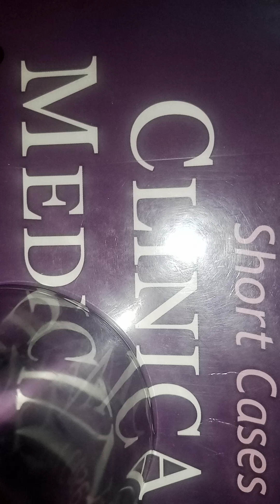Short case presentation in cardiology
Short case is an exam format with 5 minutes in total where the Clinical findings are picked and presented , needs a lot of practice.